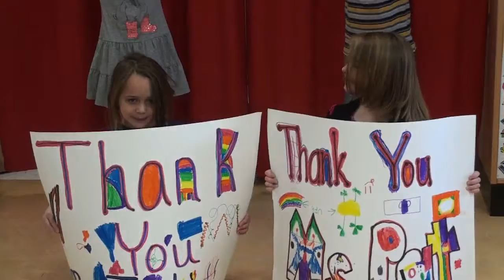HRH Auxiliary Voluteer Thank You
Hannibal Regional Hospital Auxiliary Thank You